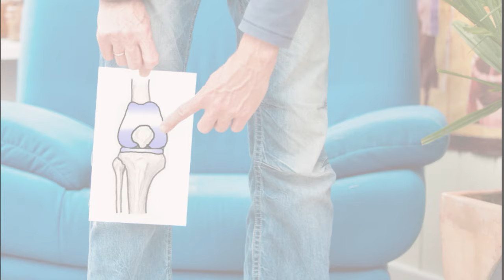Hal Yang Harus Dihindari Pasca Operasi Total Knee Replacement - Dr Ng Khai Oon - Island Hospital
Apa saja hal yang boleh dilakukan dan yang harus dihindari oleh pasien sehabis operasi TKR? Dr Ng, dokter ortopedi dari Island Hospital, Penang akan menjelaskan lebih lanjut.

Lihat profil lengkap, cek jadwal praktek, cek biaya konsul, baca review, dan buat janji dengan Dr Ng Khai Oon di